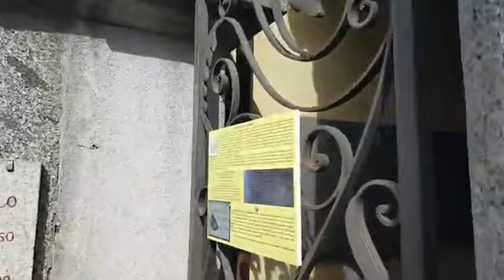PROCESSIONE DEL VENERDÌ SANTO A COMO, IL CROCIFISSO ARRIVA A SAN BARTOLOMEO